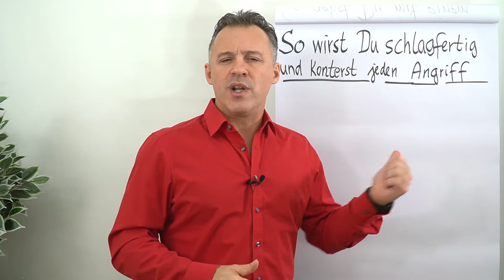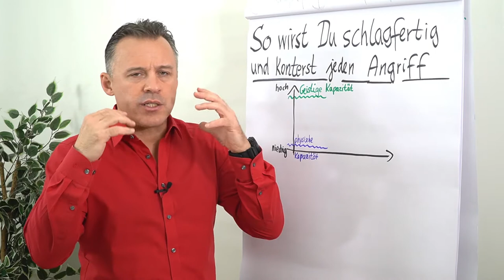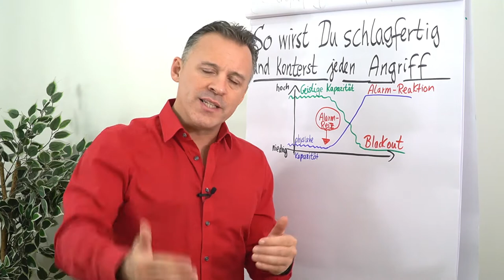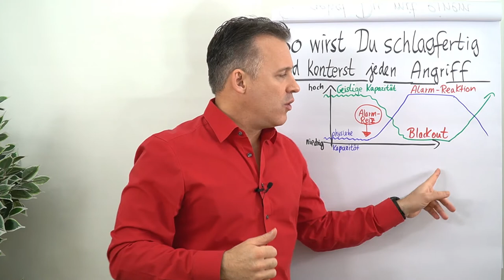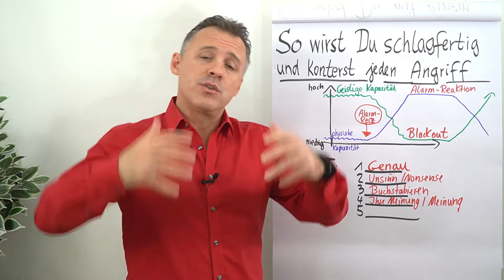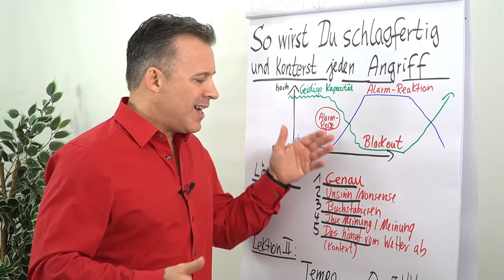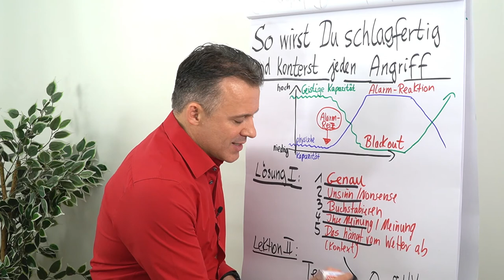So wirst du schlagfertig und konterst jeden Angriff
In diesem Clip lernst du Tipps und Tricks wie du schlagfertig wirst und jeden Angriff kontern kannst.